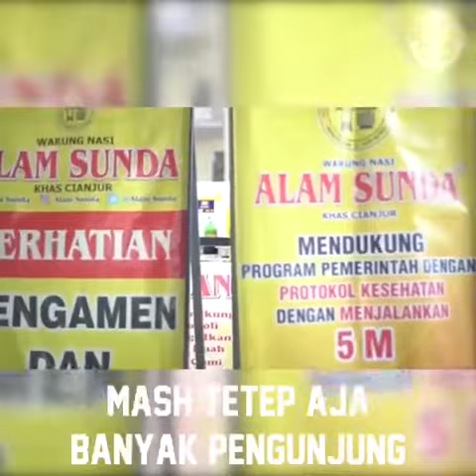Perjalanan mudik tahun ini mempunyai kesan tersendiri bagi para pemudik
Perjalanan mudik tahun ini mempunyai kesan tersendiri bagi para pemudik, mau tahu apa saja pendapat mereka tentang Polri dalam pengamanan mudik kali ini? Yuk kita simak videonya di atas..